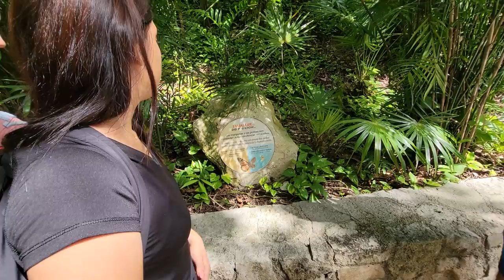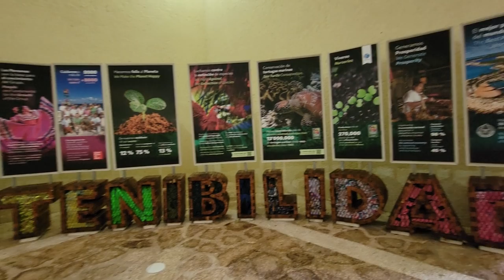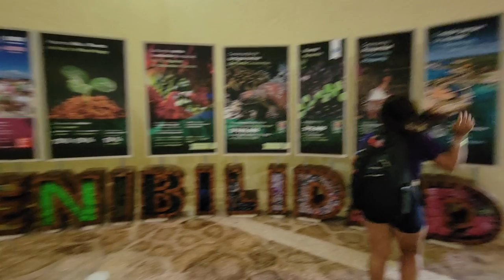Nayeli anda aburrida de nuevo. Bessy feliz de haber alimentado una mariposa.